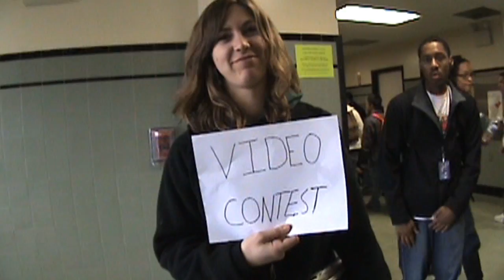Friends of the Lodge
2nd video entry

yoyo:CLYW bear vs man
string:G-string